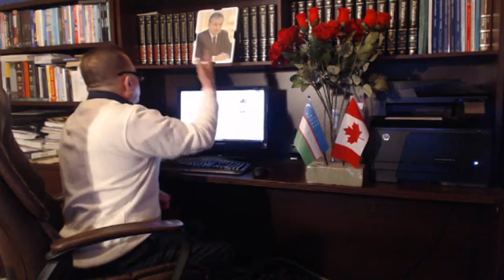Исмат Хушев билан юзма юз 2 март 2019 йил Канада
Элтуз нашрида эълон қилинган мақолаларнинг аксари ҳақиқат экани маълум бўлди, буни тан олишимиз керак. Қудрат журналист сифатида ўз профессионал бурчини бажаряпти. Бунинг учун уни айблаш нодонлик бўлади...